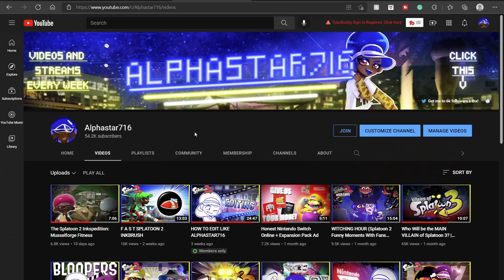MEGA MINESWEEPER (Splatoon 2 Funny Moments With Fans #29)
A couple weeks ago I played Splatoon 2 with some fans on my discord server. The minigame that we played this time around was called Mega Minesweeper and was created by Galactic Salt. This minigame takes place on turf war and both teams are required to use the inkbrush nouveau- the only brush that has ink mines as its Splatoon 2 sub-weapon. In addition, one can only roll with the brush unless they're trying to climb a wall or unless they're trying to eliminate an enemy. Enemies can be eliminated by tagging them with an ink mine because afterward they are not allowed to move until the point sensor effect of the ink mine wears off. The team with the most kills at the end is the victor. If you enjoy these new minigames which reinvent ways to play Splatoon 2, remember to let me know in the comments and remember to subscribe to Alphastar716 for more content on splatoon splatoon2 splatoon3 and other things gaming. Hope you enjoy my splatoon 2 private battles with fans video!